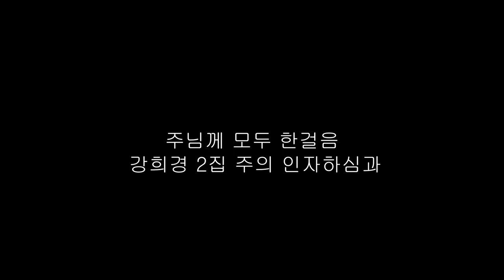주님께 모두한걸음